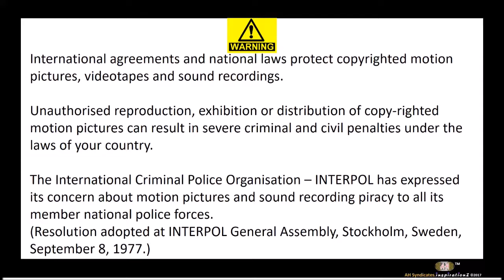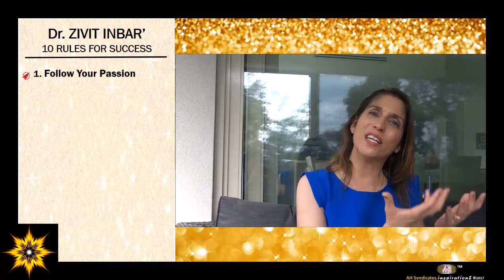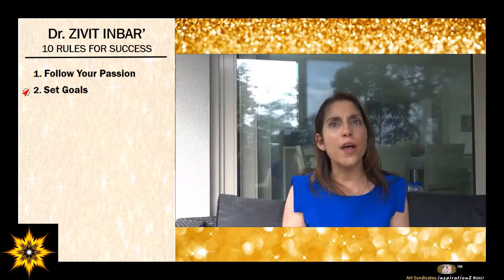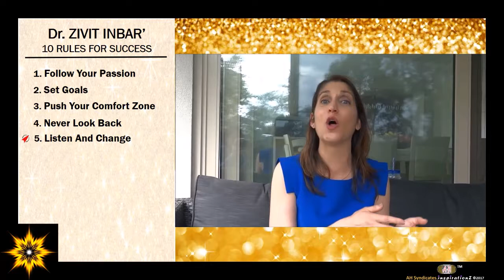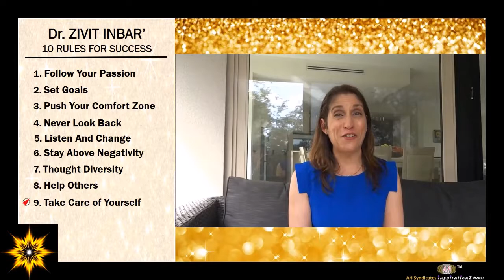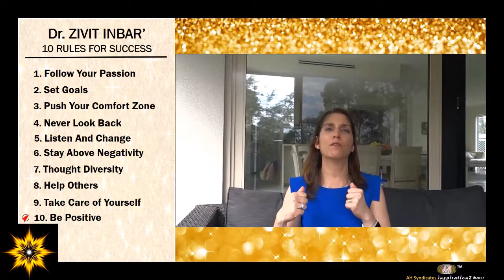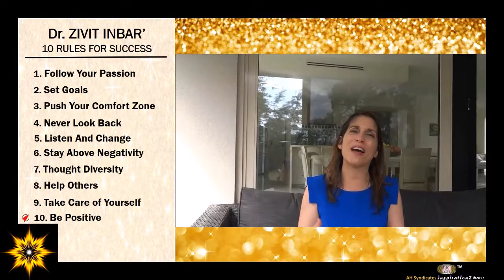Dr. Zivit Inbar's Top 10 Rules For Success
This month our guest on SHINE is Dr. Zivit Inbar, who went through valleys arriving at peaks embracing being dyslexic. Her journey will ignite your hunger to live out your potential. You don’t want to miss this episode.

Bringing nearly 20 years’ experience driving high-level strategies and processes at Board and executive levels, spanning private and listed Australian and global organisations both locally and offshore (China, APAC, Europe and the US).

Her Ph.D. is focused on strategic thinking and strategy implementation by Western companies operating in China.

Dr. Zivit is a graduate of the Australian Institute of Company Directors and a fellow member of the Australian Human Resources Institute.

She specializes in people, culture & performance strategies for growth with particular expertise in Technology companies, Start-ups, and Venture Capitals:

- Improving capital investment decisions
- Supporting management for success
- Preparing the human capital infrastructure for company growth
- Managing people & performance risks

Listen to her share her top 10 Rules for Success in this video.